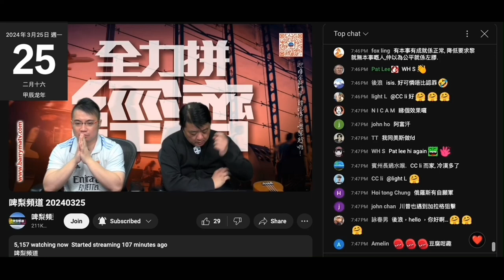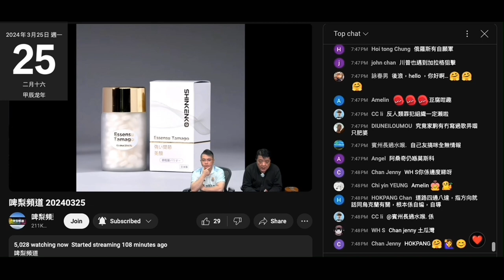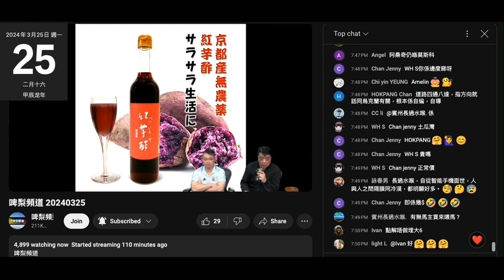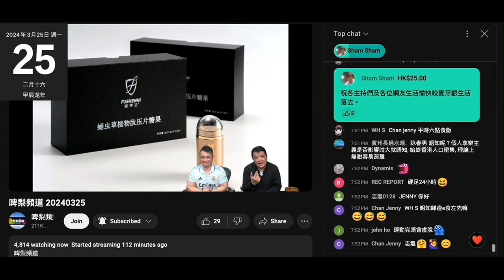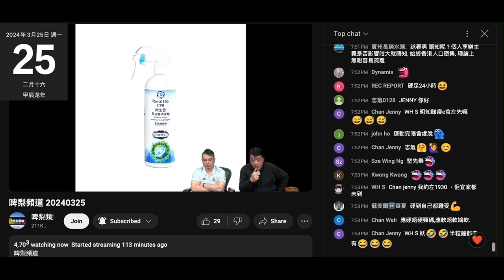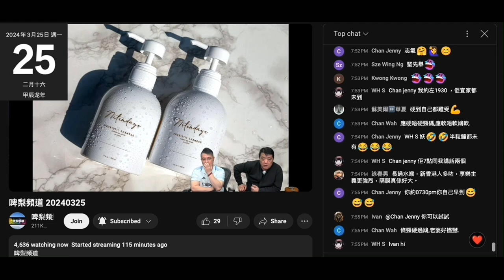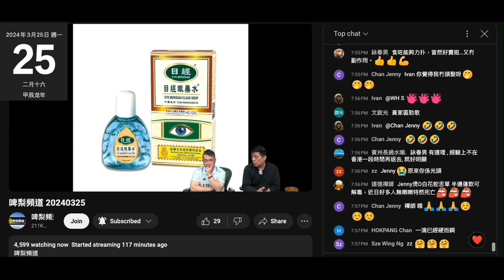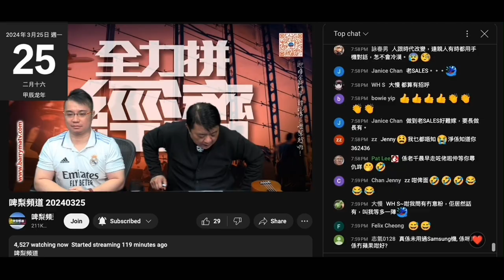20240325 啤梨晚報撚屌馬健賢推銷完滯銷貨鳩吹自己唔係網台老千而係網台老銷，打女人偷錢賊林匡正又仆出嚟扮醒鳩吹老千仲可以坐係度咁耐，咁偷錢賊借錢未還十幾年＋偷咗錢幾年咪一樣坐係度。咁代表人哋有品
唔代表人哋係懦弱
咁更顯得兩條仆街無恥到極

撚屌仲吹自己換咗部 samsung s24utlra
s24 ultra 跟 s23 ultra 相差千幾蚊，鏡頭遠睇分唔到
撚屌仲吹之前有人話佢部S20ultra賣到 2000蚊
撚屌對上嗰部係note 9， 仲要清貨減價買，事隔兩年吹用消費券換S20但無成事。無啦啦變咗S20 ultra。